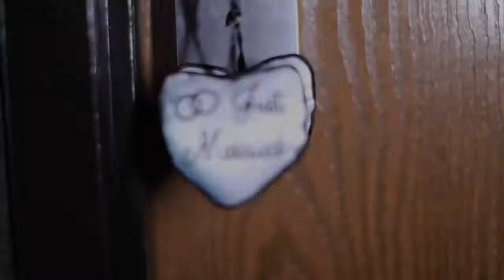Bev Media Group Wedding Films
Mr. & Mrs. Johnson